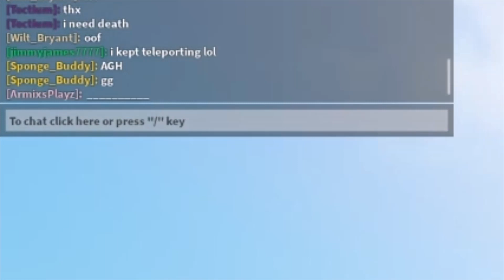The World Neo Experience [A Bizarre Day]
In this video I will be doing a 1v1 with 5 different people on a bizarre day with my new stand the world neo alternate universe